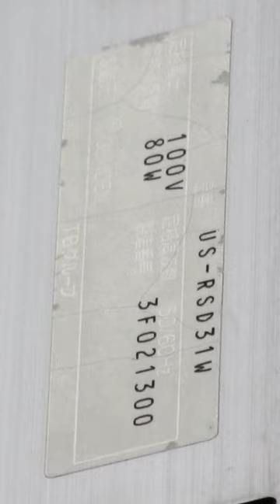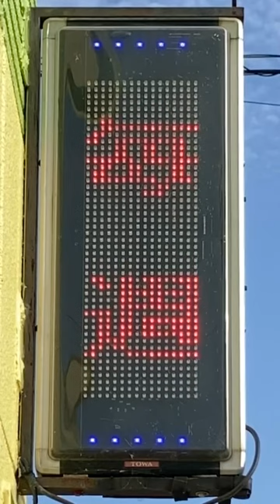広告用の電光掲示板 TBグループ GUNDEN製 US-RSD31W アスナロクリーニング長与店(〒851-2128 長崎県西彼杵郡長与町嬉里郷４８０−３)